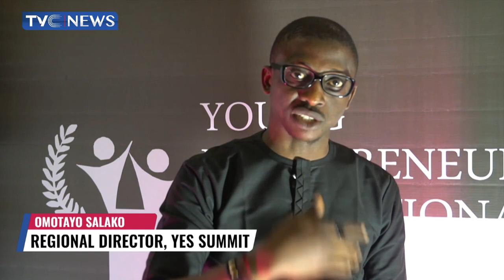2023 Young Entrepreneur International Summit Holds In Lagos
Young Entrepreneurs in the country have been charged to identify their potentials in order to achieve their set out goals.
This was the submission at the 2023 Young Entrepreneurs International Summit held in Lagos